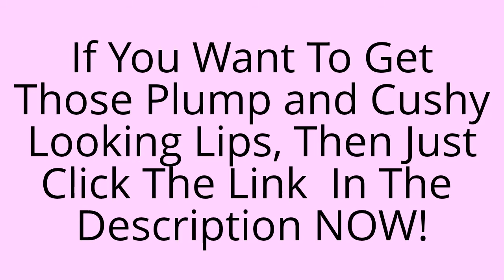Cushy Lips Lip Plumper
We lust after celebrities who have a sexy pout, and we try to imitate it by being a bit too generous with lipstick or even resort to painful collagen injections. Now, none of this is necessary anymore! You can give yourself fuller lips instantly with the CushyLips lip plumper and lip gloss.

So if you want the cushiest looking and plumpest lips you
can get, you really need to try Cushy Lips.

There are countless products on the market that promise to plump your lips. Most of them do not work, or have painful side effects, like burning, extreme tingling or they dry out your lips. On the contrary, Idol Lips treats and moisturizes your lips to keep them beautiful, while making them appear fuller and sexier.